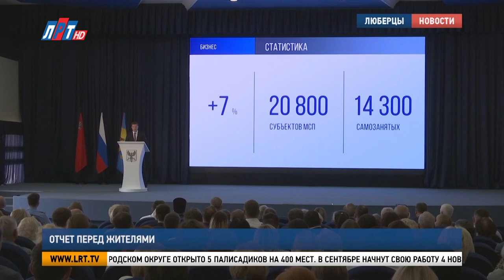Отчет перед жителями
Глава Люберец Владимир Волков выступил с отчетом перед жителями городского округа. Он подвел итоги проделанной работы за 2022 год и обозначил главные задачи на ближайший период. Обо всем подробнее – наш следующий сюжет.

Первая тема отчета главы – специальная военная операция. Более 400 семей бойцов СВО находятся под опекой администрации городского округа. Владимир Волков подчеркнул, что забота о женах, детях и родителях защитников сегодня – приоритетная задача.

Владимир Волков, глава г.о. Люберцы: «Практически круглосуточно мы находимся на связи с каждой семьей военнослужащих, призванных в ходе частичной мобилизации из городского округа Люберцы. Встречаемся и обсуждаем вопросы, с которыми сталкиваются сейчас многие семьи, чьи близкие защищают Родину. Как показывает практика, проблем возникает немало. И у каждой семьи они свои. Поэтому наша главная задача сегодня - максимально оперативно их решать».

Основа выполнения всех социальных обязательств – стабильная экономика. За год в городском округе создано более 3 тысяч новых рабочих мест, количество жителей со статусом «безработный» снизилось на треть и на начало этого года составило 703 человека. Несмотря на внешнее давление и санкции, в Люберцах реализуется 83 инвестиционных проекта.

Владимир Волков, глава г.о. Люберцы: «По абсолютному значению объема инвестиций в основной капитал городской округ Люберцы входит в первую пятерку муниципалитетов. Количество субъектов предпринимательства, включая индивидуальных предпринимателей, увеличилось на 7 % и на конец 2022 года  составило почти 21 тысячу. Это один из лучших показателей в Московской области».

Положительная динамика отмечается в каждой сфере. За год в городском округе открыто 5 палисадиков на 400 мест. В сентябре начнут свою работу 4 новых детских сада и школа на 825 мест. Активно идет строительство и медицинских учреждений. В Люберцах открылся первый в Подмосковье маммологический центр, распахнула свои двери новая детская поликлиника, ожидается открытие станции медицинской помощи.

Владимир Волков, глава г.о. Люберцы: «В рамках президентского проекта «Здравоохранение» и при поддержке Губернатора Московской области Андрея Юрьевича Воробьева стартовали работы по строительству долгожданной поликлиники на 500 посещений в смену в посёлке Октябрьский. Это будет просторное, современное, комфортное учреждение, которое смогут посещать и взрослые, и дети. Завершить строительство планируем в 2025 году, а в 2026 — поликлиника откроется после получения лицензии».

В завершение своего доклада Владимир Волков пригласил жителей городского округа на празднование 400-летия Люберец. В этом году День города будет проходить два дня - 1 и 2 сентября.

Владимир Волков, глава г.о. Люберцы: «Я приглашаю всех люберчан отметить юбилей нашей малой Родины. Главное ее достояние – это люди. Талантливые, искренне болеющие за свой край. Именно их энтузиазм и неравнодушие сегодня вселяют уверенность, что наш округ станет ещё уютнее и комфортнее. Я искренне желаю всем люберчанам оптимизма, успехов в труде на благо родного округа! Вместе – мы сила! Спасибо!»

Луиза Егиазарян. Сергей Гвоздев. Денис Заугольников. Петр Пономаренко.